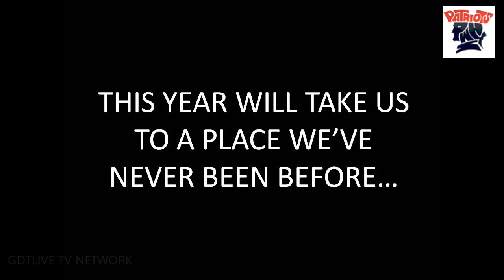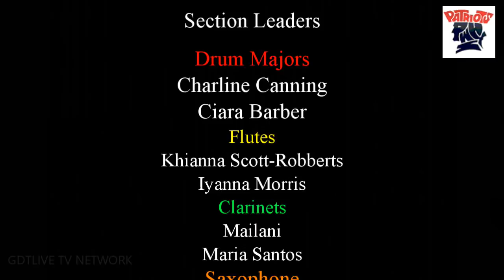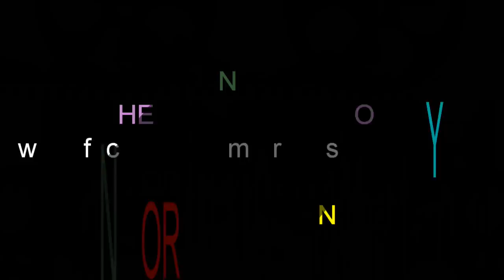PWHS MARCHING BAND 10.13.18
PENN WOOD HIGH SCHOOL MARCHING BAND AT NEWTOW-MARPLE HIGH SCHOOL PERFORMING THEIR FIELD SHOW "ONCE UPON A TIME IN THE WEST"